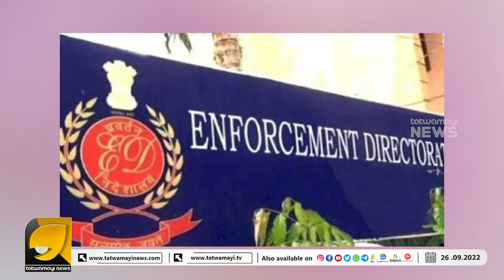ഹർത്താലിന്റന്ന് പോലും പിണറായിയുടെ മൗനം എന്ത്കൊണ്ട് ? | PINARAYI VIJAYAN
NIA  കേരളത്തിൽ നടത്തിയ റെയ്‌ഡിൽ ഞെട്ടിയത് പിണറായി വിജയനോ? | PFI